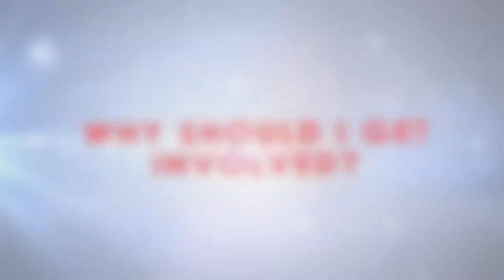6th Annual You Got Bless'd Project | 2016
The You Got Bless’d project was started by Faith Christian Center in Phoenix, AZ back in 2010 in an effort to spread the love of God throughout our city by doing random acts of kindness for total strangers. Jesus said, it is more of a blessing to give, than it is to receive (Acts 20:35). This is why collectively we’ve determined to be a blessing to others and invite as many people as possible to get involved in YGB.